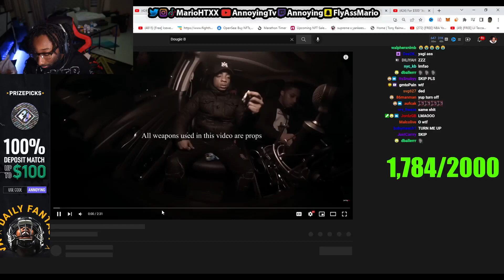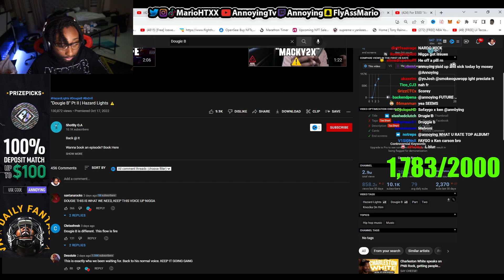Annoying React Too Dougie B "Hazard Lights" Pt. 2 😈